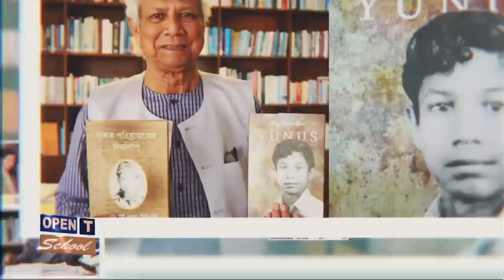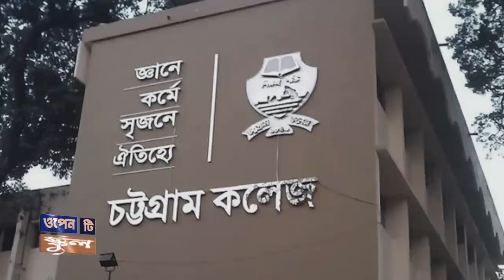কে এই ড. মুহাম্মদ ইউনূস | Who is Dr. Muhammad Yunus Biography | Hbx world 🌎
কে এই ড. মুহাম্মদ ইউনূস
Who is Dr. Muhammad Yunus Biography

video make  open T school